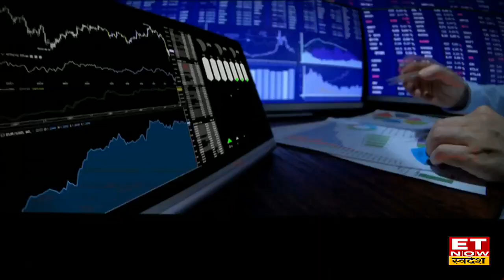Sun Pharma Share Option में कमाई के लिए Kush Bohra से जानें Strategy | Options Ke Champion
Sun Pharma Share Price | Sun Pharma Share Target & Stop Loss | Sun Pharma Share Buy Sell or Hold | Sun Pharma Share Target Price | Sun Pharma Share ET Now Swadesh
Wealth Specialist Kush Bohra ने आज Sun Pharma Share में Option Trading की सलाह दी है।
Sun Pharma 1140 call @₹37 Buy (August)
Sun Pharma 1200 call @₹15 Sell (August)
Highest Profit ₹26600
Highest Loss : ₹15400